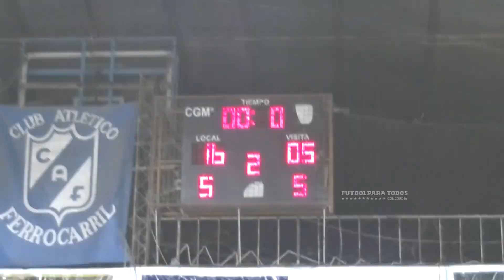🇧🇫⚽🏆🥅FUTSAL: NEBEL 16 5 LIBERTAD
PRIMER PARTIDO OFICIAL DE FUTSAL DE LA LIGA CONCORDIENSE DE FÚTBOL
🔜Nebel jugará del 1 al 5 de diciembre la Fase Regional de la Liga Nacional de Futsal (LNFA) que se disputará en San Justo, provincia de Santa Fe.